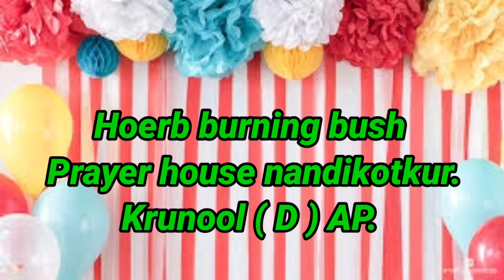అనుదిన దైవ ప్రేమ //సిలువలో పలికిన 2వ మాట లూకా 23 :34 Bro G Samuel